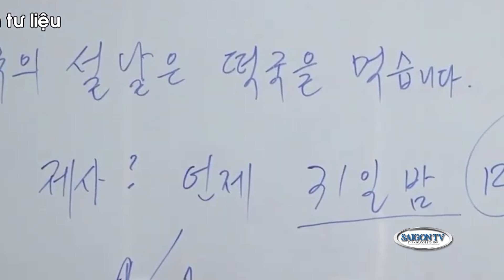Tin Sáng 04/8 | Thời Sự Việt Nam 📺 Sân bay Nội Bài để hành khách mang dao lên máy bay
SAIGON TV📺